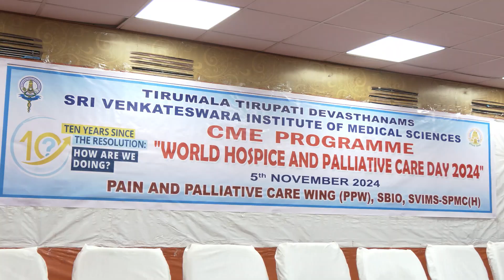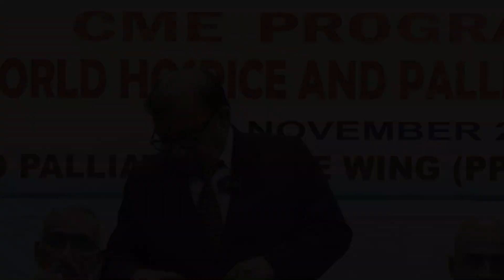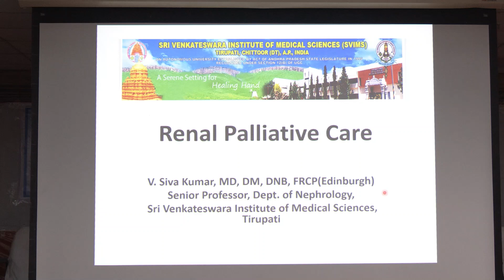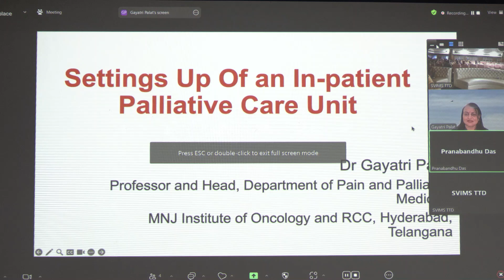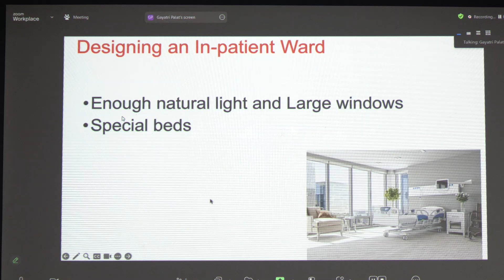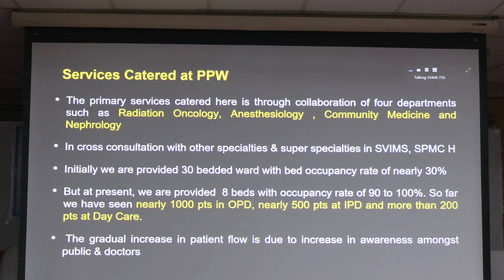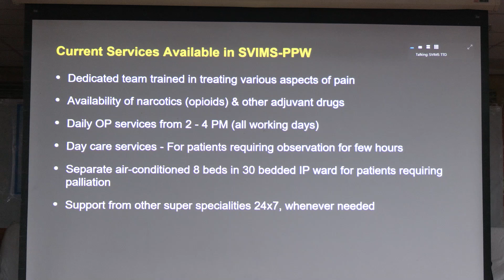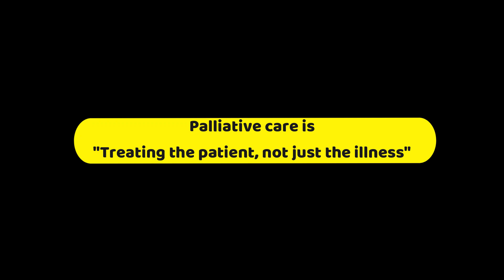WORLD HOSPICE AND PALLIATIVE CARE DAY 2024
SVIMS UNIVERSITY || CME PROGRAMME ||
"WORLD HOSPICE AND PALLIATIVE CARE DAY 2024" || 5th NOVEMBER 2024 || PAIN AND PALLIATIVE CARE WING(PPW) ||
SBIO
, SVIMS-SPMCW(H)

స్విమ్స్ -తిరుపతి
నవంబర్ 05,2024

క్యాన్సర్ పేషంట్స్ పాలియేటివ్ కేర్ ద్వారా జీవన ప్రమాణాలను పెంచుకోవచ్చు

       స్విమ్స్ డైరెక్టర్ డా|| ఆర్.వి. కుమార్ గారు వెల్లడి

శ్రీ వేంకటేశ్వర వైద్య విజ్ఞాన సంస్థ (స్విమ్స్) లో "World Hospice and Palliative Care Day -2024" సందర్భంగా రేడియేషన్ అంకాలజి (పెయిన్ అండ్ పాలియేటివ్ కేర్ వింగ్ శ్రీ బయో విభాగం) వారి ఆధ్వర్యంలో నిరంతర వైద్య విద్యా కార్యక్రమం (సి.ఎం.ఇ) 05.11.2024వ తేది మంగళవారం మధ్యాహ్నం 3.00 గంటలకు శ్రీ పద్మావతి ఆడిటోరియం నందు నిర్వహించినట్లు మెడికల్ సూపరింటెండెంట్ డా॥ రామ్ గారు తెలియజేశారు.

 ఈ కార్యక్రమానికి చీప్  ప్యాట్రన్ గా స్విమ్స్ సంచాలకులు మరియు ఉపకులపతి డా॥ ఆర్.వి. కుమార్ గారు,ఆర్గనైజింగ్ చైర్మన్ సర్జికల్ అంకాలజి విభాగాధిపతి డా.నరేంద్ర ఆర్గనైజింగ్ సెక్రటరీగా రేడియేషన్ అంకాలజీ ప్రొఫెసర్ డా|| ప్రాణబంధు దాస్, అనస్థీషియా విభాగాధిపతి డా. ఆలోక్ సమంత్ , రేడియేషన్ ఆంకాలజీ విభాగాధిపతి డా|| సుబ్రమణియన్, సీనియర్ ప్రొఫెసర్ డా॥ శివకుమార్, రుయా మాజీ మెడికల్ సూపరింటెండెంట్ డా॥ భారతి, కాలేజ్ ఆఫ్ ఫిజియోథెరఫి ప్రిన్సిపాల్ డా|| మాధవి, కాలేజ్ ఆఫ్ నర్సింగ్ ప్రిన్సిపాల్ డా. సుధారాణి గార్లు సంయుక్తంగా జ్యోతిని వెలిగించి కార్యక్రమాన్ని ప్రారంభించారు.

ఈ కార్యక్రమానికి ఛీఫ్ ప్యాట్రన్ వ్యవహరించిన స్విమ్స్ సంచాలకులు మరియు ఉపకులపతి డా॥ ఆర్.వి. కుమార్ గారు మాట్లాడుతూ... క్యాన్సర్ చివరి స్టేజిలో వున్న వాళ్ళకు జబ్బు పూర్తిగా నయంచేసే అవకాశం వుండదు. ఎంతో కొంత కాలం ఇంకా జీవితం వుంటుంది. రకరకాల సమస్యలు వస్తుంటాయి. అలాంటి వాళ్ళను ఆయుషు వున్నంత వరకు వాళ్ళ జీవితాన్ని తక్కువ కష్టాలతో వీలైనంత ఆనందమయంగా గడపడాని కోసం ఏర్పాటుచేసే ప్రక్రియనే పాలియేటివ్ కేర్ అంటారు. ఇది మన  శ్రీ బాలాజీ ఇన్స్టిట్యూట్ ఆఫ్ ఆంకాలజి సందర్భంలో ఇది ఒక ప్రత్యేకమైన సర్వీసు కింద అందిస్తున్నాము. అలాగే కేవలం క్యాన్సర్ లోనే కాకుండా గుండె, కిడ్నిలు బాగా దెబ్బతిన్నప్పుడు యంగ్ స్టేజీలలో కూడా రికవరీ కాకుండా వున్నప్పుడు కూడా క్యూర్ చేయలేని పరిస్థితులలో అలాంటి పరిస్థితుల్లో వాళ్ళకు మిగిలిన జేవితాన్ని వీలైనంత సుఖవంతంగా చేయడం కోసం ఉద్దేశించిందే పాలియేటివ్ కేర్. దీనిలో ఫిజిషియన్స్, సర్జన్స్, రేడియోథెరఫిస్టులు, సైకలజిస్టులు, నర్సులు, ఫిజియోథెరఫిస్టులు ఈ రకంగా ఏడు, ఎనిమినిది మంది స్పెషలిస్టులు కలిసి ఈ సర్వీసును స్విమ్స్ లో అందిస్తున్నమన్నారు. ఈ రోజు పాలియేటివ్ డే సందర్భంగా ఈ అవగాహన కార్యక్రమాన్ని నిర్వహించి ప్రజలందరూ కూడా స్విమ్స్ అందిస్తున్నా చక్కటి కార్యక్రమాన్ని తమ తమ బంధువులు, స్నేహితులకు ఎవరికి అవసరం వుంటుందో దాన్ని ఇతోధికంగా వాడుకోవాల్సింది పిలుపునిచ్చారు.

నెఫ్రాలజి సీనియర్ ప్రొఫెసర్ డా॥ శివకుమార్ గారు emerging need of Renal palliative care in Modern Medicine ఆధునిక వైద్యంలో మూత్రపిండాల పాలియేటివ్ కేర్ యొక్క ఆవశ్యకత గురించి పవర్ పాయింట్ ప్రజంటేషన్ ద్వారా మూత్ర పిండ వ్యాధి ఉన్న రోగులు సాధారణంగా తక్కువ జీవన ప్రమాణాలు కలిగి వుంటారని వారికి పాలియేటివ్ కేర్ ఎంతగానో దోహదపడుతుందన్నారు.

ప్రొఫెసర్ డిపార్ట్మెంట్ ఆఫ్ పెయిన్ అండ్ పాలియేటి మెడిసిన్ ఎంఎన్ జెఐఓ అండ్ ఆర్సిసి హైదరాబాద్ డా॥ గాయత్రి పాలట్ గారు వర్చువల్ ద్వారా standalone working model of palliative care & Hospice పవర్ పాయింట్ ప్రజంటేషన్ ద్వారా వివరించారు.

ఆర్గనైజింగ్ సెక్రటరీ రేడియేషన్ అంకాలజి ప్రొఫెసర్ డా|| ప్రాణబంధు దాస్ గారు scope of services at pain and palliative Wing SBIO, SVIMS- How are we డూయింగ్ పవర్ పాయింట్ ప్రజెంటేషన్ ద్వారా కాన్సర్ ముదిరి రోగి చికిత్స నయంకాదన్న నిర్ధారణ అయినపుడు క్యాన్సర్ నొప్పులతో బాధపడుతున్న రోగులకు ఉపశమనం కలిగించటానికి శ్రీ బాలాజీ ఇన్స్టిట్యూట్ ఆఫ్ అంకాలజి పాలియేటివ్ వింగ్ ద్వారా చికిత్స ను అందిస్తున్నట్లు తెలియజేశారు.

Skit play on palliative care, The Shades of Comfort అనే లఘనాటికను పాలియేటివ్ కేర్ వింగ్ వారు ప్రదర్శించారు.

ఈ కార్యక్రమంలో ఆర్ఎంఓ డా॥ కోటిరెడ్డి, డా|| శ్రీనివాసులు, రేడియేషన్, సర్జికల్ అంకాలజి వైద్యులు, పిజి వైద్య విద్యార్థులు, సిబ్బంది తదితరులు పాల్గొన్నారు.